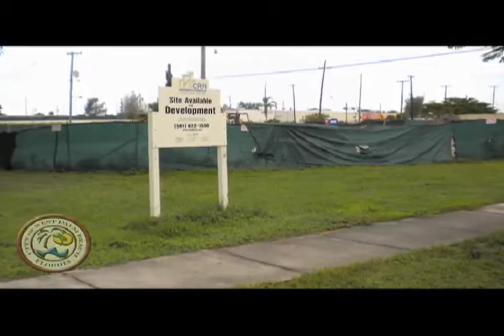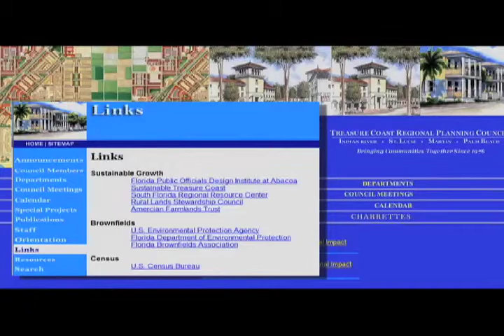CRA Brownfield Event 2011.mp4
The CRA, FRA and TCRPC sponsored a Florida's Brownfield Redevelopment Program Event in West Palm Beach